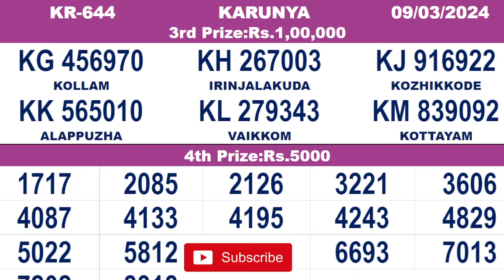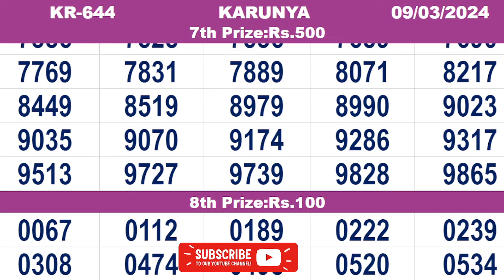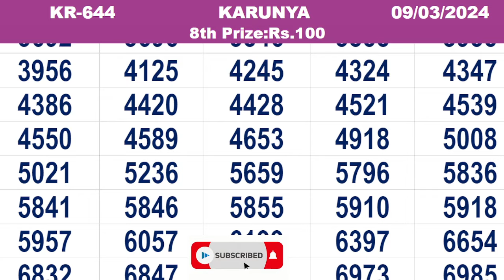KERALA LOTTERY RESULT|FULL RESULT|karunya bhagyakuri kr644|Kerala Lottery Result Today|todaylive